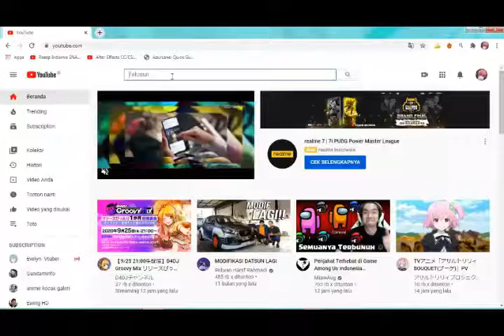Aiming the Podium in Online Game Events, is it good?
Hello everyone! Adrian desuuuu :3
this video is about the pros and cons of aiming the podium in online game events~
this video was uploaded for fulfilling the assignment of the Public and Academic Speaking Class.
僕らの音は　世界へと憑依する~